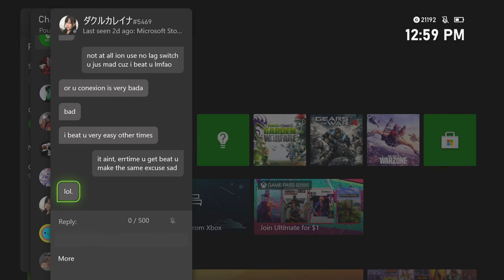LP LUKA Trash Talking Because I Started Winning